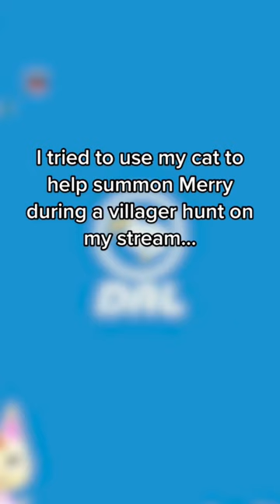I Used My Cat to Summon a Cat in Animal Crossing